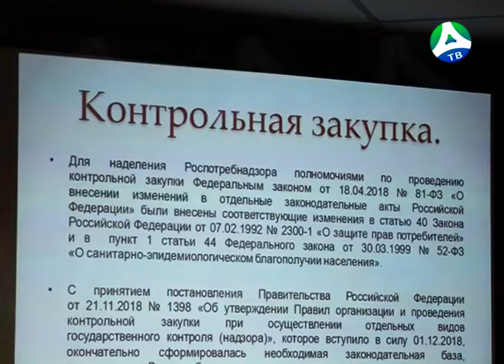2019-09-24 Совещание с предпринимателями